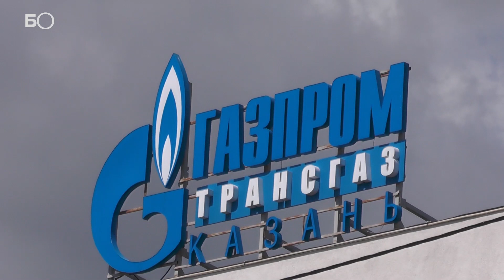«Миллер попросил его остаться советником!»: как провожали Кантюкова и кто его заменил?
Сегодня в офисе «Газпром трансгаз Казань» было многолюдно. Главный безопасник «Газпрома» зачитал Рафкату Кантюкову благодарность Алексея Миллера, а Рустам Минниханов вручил Орден Дружбы. Официальная причина отставки — 30 июня истек срок контракта, продлевать его не стали. Новым «наместником» «Газпрома» в Татарстане стал 50-летний Рустем Усманов — судя по всему, технарь до мозга костей, который всю жизнь проработал в Башкортостане.